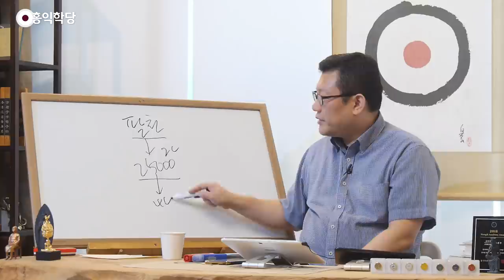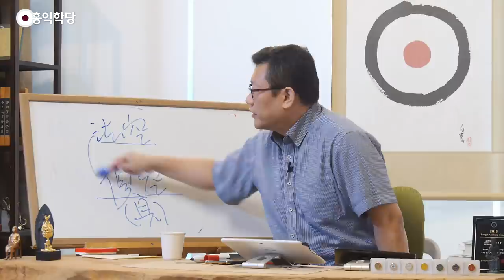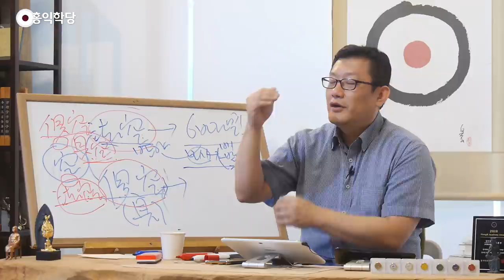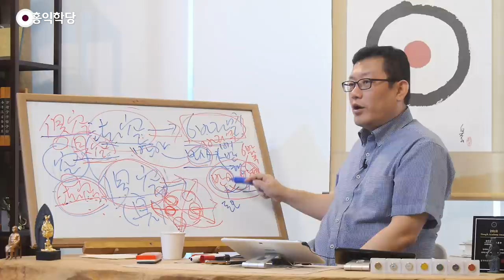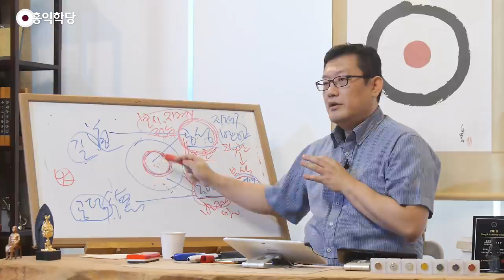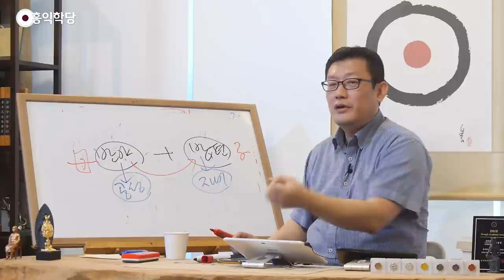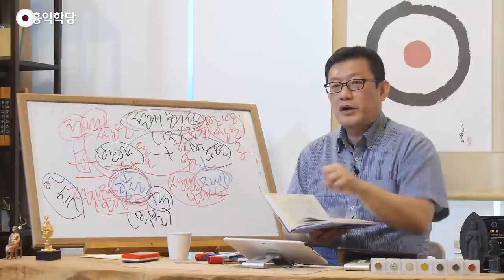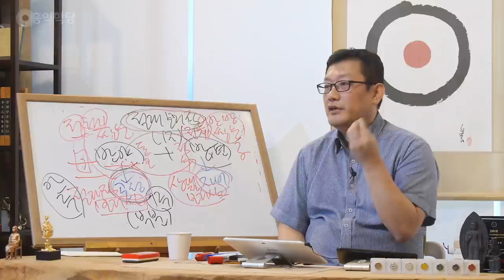[홍익학당] 반야와 방편으로 궁극의 공을 증득하라!(191014)_A882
191014 월요